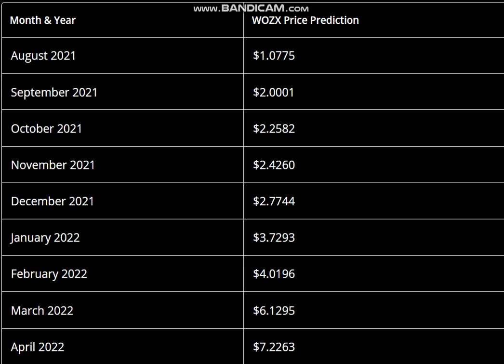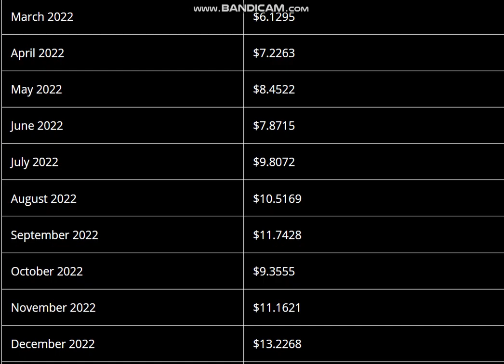WOZX (Efforce) Coin Price Prediction 2021, 2022 - WOZX price Prediction